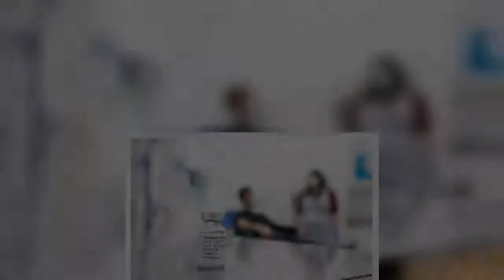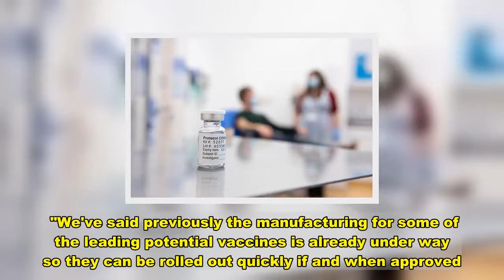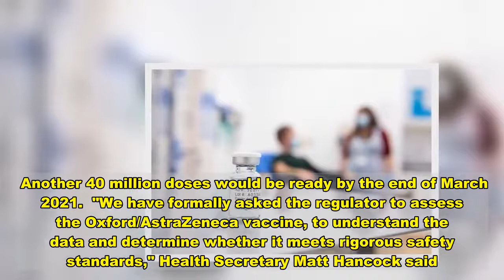No10 'asked for Union Jack flag branding on new Oxford coronavirus vaccine'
No10 officials reportedly requested the new Oxford University vaccine was branded with a Union Jack flag.  The newly formed "Union Unit", which was set up to battle Scottish independence, urged the vaccine taskforce to insist on patriotic branding on doses of the new jab, according to HuffPost.  Downing Street insisted there were "no plans" to slap a British flag on the side of doses but failed to deny reports that a request had been made.  The Government has formally asked the safety regulator to assess the Oxford-AstraZeneca vaccine for public use following encouraging preliminary results.   Data announced last week revealed it was 70% effective, with a half dose followed by a full dose found to be 90% effective against coronavirus.   Scientists said they would carry out a further global clinical trial after admitting the 90% result was due to a dosing error.  Aides were said to be keen to point to the success of the potential British vaccine as they seek to shore up the union amid surging support for Scottish independence.  First Minister Nicola Sturgeon has said she wants a second independence referendum to be held in the early part of the new Scottish Parliament.   The SNP believes that a big win at next year's Holyrood elections would give them a mandate to demand another vote on independence.    Proposals for patriotic branding also come ahead of the end of the Brexit transition period, when the UK will begin to trade with other nations outside the EU.   Another reason could be to reassure the public of the safety of the jab amid concerns about anti-vaxx propaganda online.  The Prime Minister's official spokesman said: "There are no plans for the Union Jack to be on doses.  "We've said previously the manufacturing for some of the leading potential vaccines is already under way so they can be rolled out quickly if and when approved.   "Manufacturers are well versed in the best ways to package products like this."  Pressed on whether a request had been made, the spokesman repeated that there were "no plans" to put a flag on the packaging.  The UK has ordered 100million doses of the Oxford vaccine, with 4 million by the end of the year if it is approved by the regulator.  Another 40 million doses would be ready by the end of March 2021.  "We have formally asked the regulator to assess the Oxford/AstraZeneca vaccine, to understand the data and determine whether it meets rigorous safety standards," Health Secretary Matt Hancock said.  "This letter is an important step towards deploying a vaccine as quickly as safely possible."